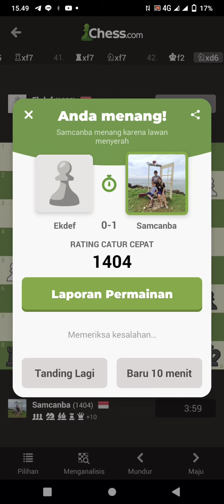[chess.com] miss at the last time